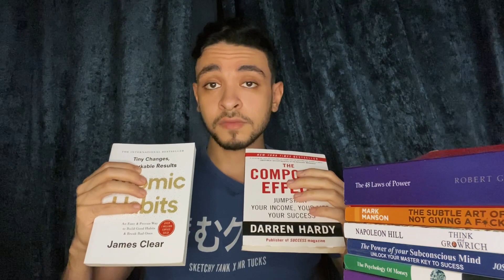Atomic Habits Can Lead To The Compound Effect!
"The Compound Effect" by Darren Hardy and "Atomic Habits" by James Clear are two popular self-help books that focus on personal development and behavior change.

In "The Compound Effect," Darren Hardy emphasizes the power of small, consistent actions over time. He argues that making tiny positive changes in our habits and behaviors can lead to significant long-term results. The book encourages readers to be mindful of their daily choices and to understand that even seemingly insignificant decisions can compound over time to create major impacts on their lives.

On the other hand, "Atomic Habits" by James Clear delves into the science of habit formation. Clear argues that habits are the building blocks of personal and professional success. He provides a framework for understanding how habits work and offers practical strategies for making positive changes in our lives by shaping our habits. Clear's book highlights the importance of making small, incremental improvements to create lasting change.

Both books stress the significance of consistency and gradual progress in achieving personal goals and self-improvement. They offer valuable insights and actionable advice for anyone looking to enhance their lives through better habits and decision-making.